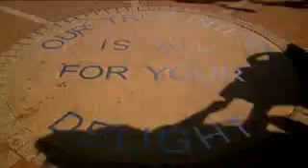The Butlins Story 9/10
Have put up in 10 pieces